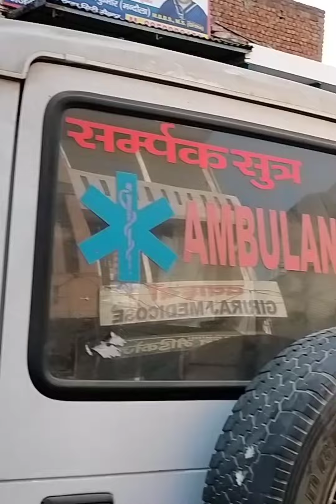Aj m fir gai doctor k pas 🤒or bhut control Kiya bhar k chij per🥴